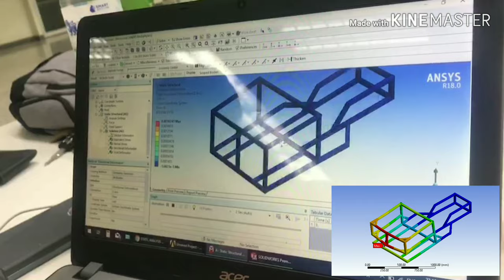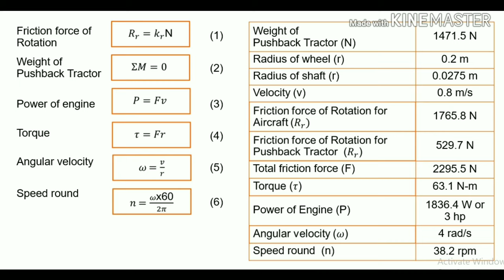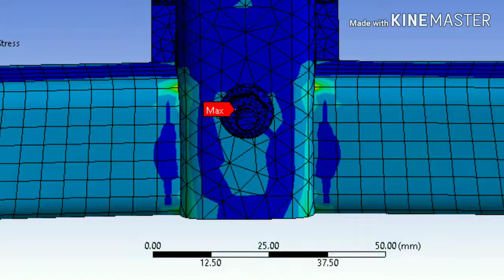ME-SUT-EP-2561-3-80-A DESIGN OF PUSHBACK TRACTOR FOR CESSNA 150